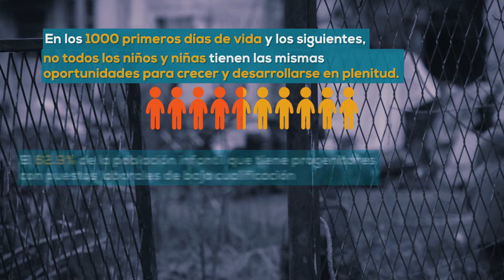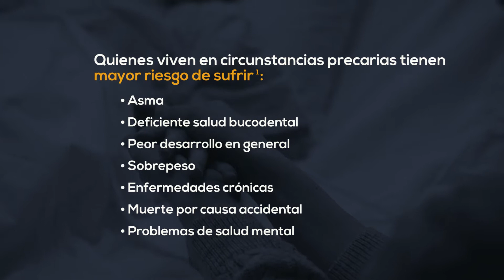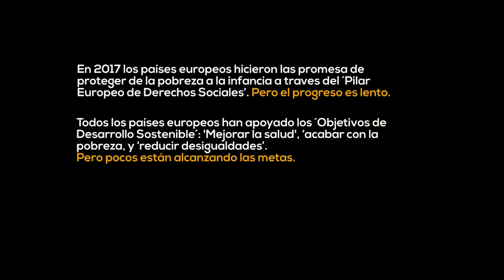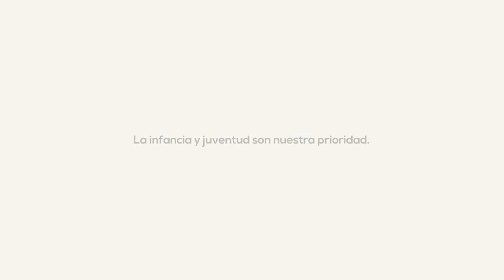Los primeros 1000 días de vida. EuroHealthNet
Los primeros días 1000 de vida moldean la salud y bienestar futuros. Niños y niñas tienen derecho a crecer en entornos saludables, seguros y sin contaminación. @EuroHealthNet
Adultos e instituciones tenemos la obligación de crear políticas y entornos saludables y que protejan a niños y niñas en sus primeros años.